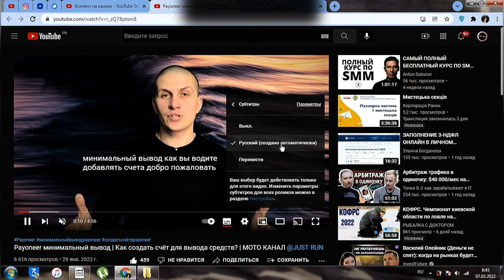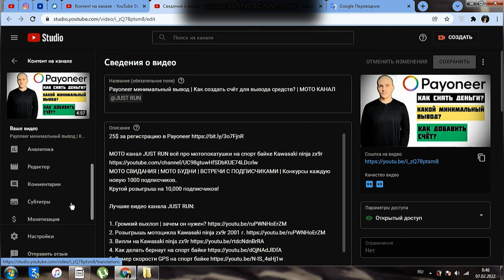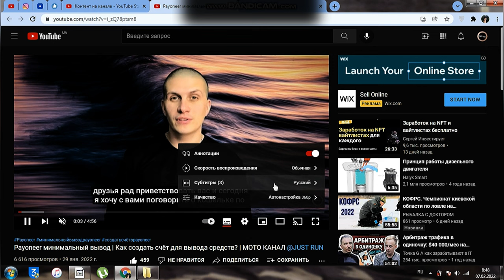Субтитры YouTube | Добавляем английские субтитры в видео YouTube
Субтитры YouTube
Как включить субтитры в видео YouTube?
Как поставить субтитры в видео YouTube?
Как добавить субтитры в видео YouTube?
Как активировать субтитры в видео YouTube?
Включаем субтитры к видео в YouTube
Ставим субтитры к видео в YouTube
Активируем субтитры к видео в YouTube